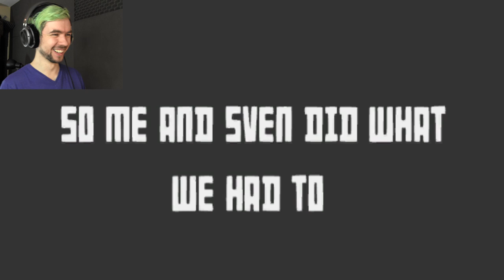I'M A REAL COW | Best In Show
I'm a real cow, I swear! See? I won Best In Show for being best cow!